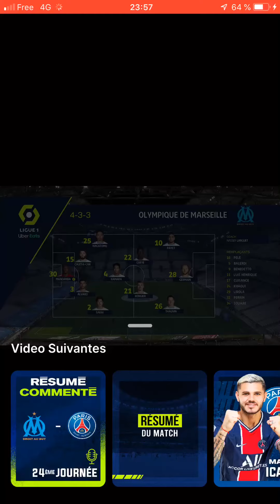Resume de Match du championnat Français Ligue1, OMarseille-PSG de la 24eme Journée.🇫🇷